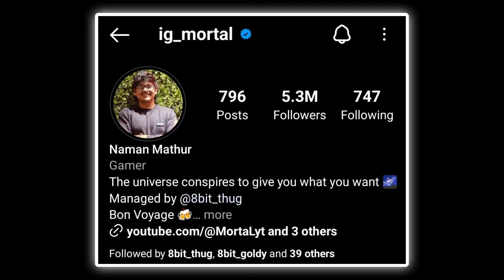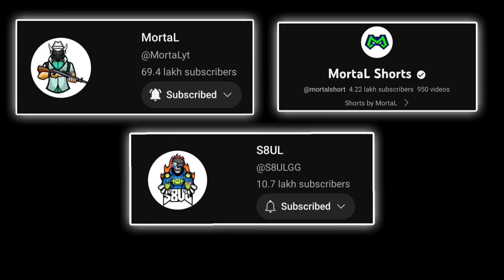Mortal Angry on Joker Bhai 🔥*Just Fun*🔥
Credit:- mortal
streamlink:-